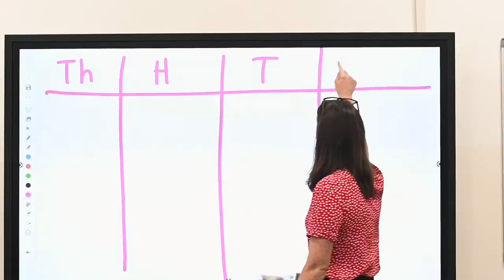Ambassador International Academy